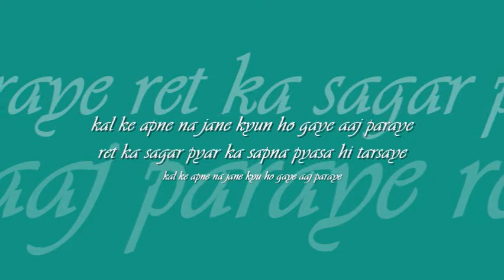kal ke apne na jane kyon | 'amanush' : : HMV mono OST from LP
forever college classics : : kal ke apne na jane kyon

title: kal ke apne na jane kyon, film: amanush (1975), artist: asha bhosle, lyric: indeevar, music: shyamal mitra, label: HMV